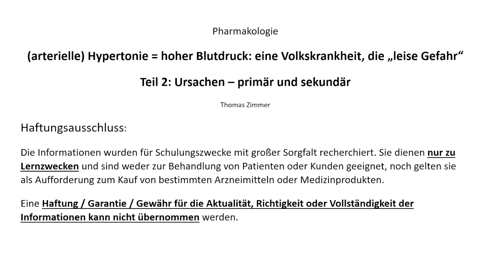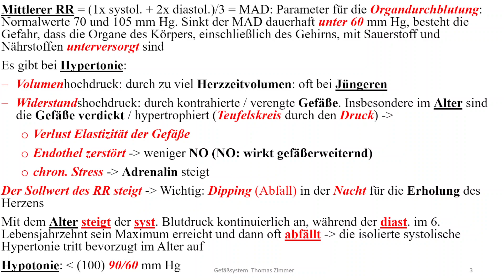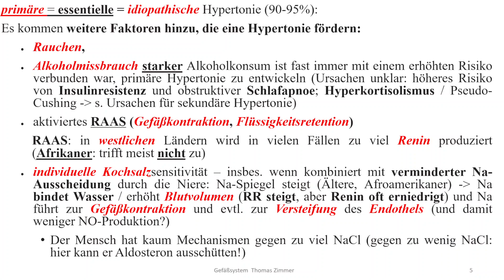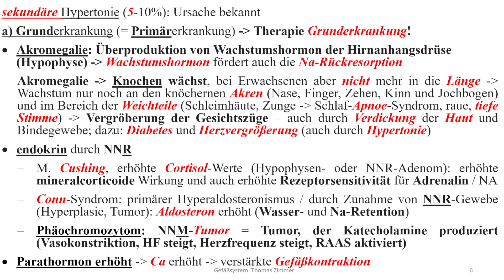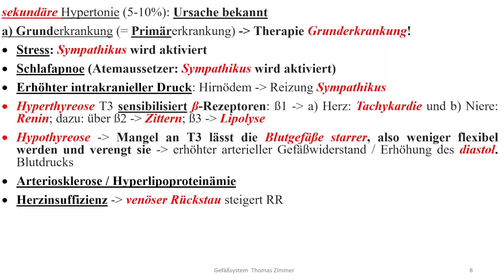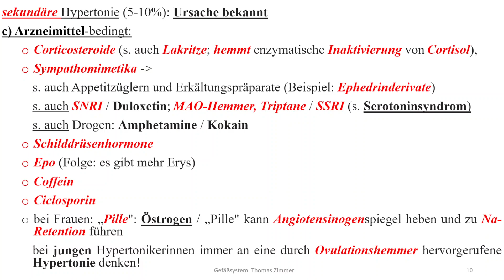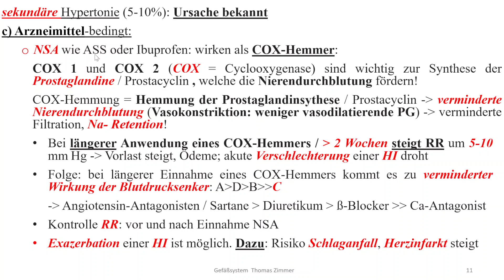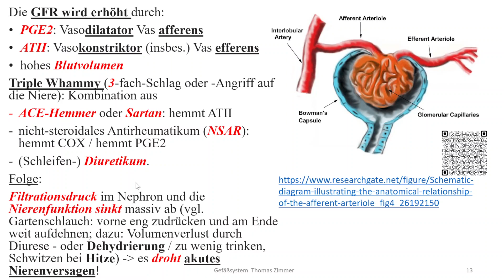Hypertonie Teil 2: mögliche Ursachen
(arterielle) Hypertonie = hoher Blutdruck: eine Volkskrankheit, die „leise Gefahr“
Teil 2: Ursachen – primär und sekundär

primäre = essentielle = idiopathische Hypertonie (90-95%):
Ursache unbekannt: familiär / vererbt (genetische Komponente)?
Evtl. Ursache: untrainiert; Folge: im Alltag kommt es schnell zur Sympathikusaktivierung;
Im Alter: auch erhöhter Gefäßwiderstand
Es kommen weitere Faktoren hinzu, die eine Hypertonie fördern / prädisponierende Faktoren

sekundäre Hypertonie (5-10%): Ursache bekannt
a) Grunderkrankung (= Primärerkrankung): Akromegalie, M. Cushing (erhöhte Cortisol-Werte), Conn-Syndrom: primärer Hyperaldosteronismus, Phäochromozytom (NNM-Tumor), Parathormon erhöht, Nierenschaden, Hyperthyreose (aber auch Hypothyreose), Arteriosklerose, Herzinsuffizienz, ...
b) Schwangerschaft: EPH-Gestose, Präeklampsie, Eklampsie, HELLP
c) Arzneimittel-bedingt: Corticosteroide, Sympathomimetika (auch Drogen: Amphetamine / Kokain), Schilddrüsenhormone, die „Pille": Östrogen, NSA, ...

Wiederholt wird der Triple Whammy (3-fach-Schlag oder -Angriff auf die Niere): kritische Kombination NSA mit Diuretikum / Exsiccose und ACE-Hemmer; es droht akutes Nierenversagen!